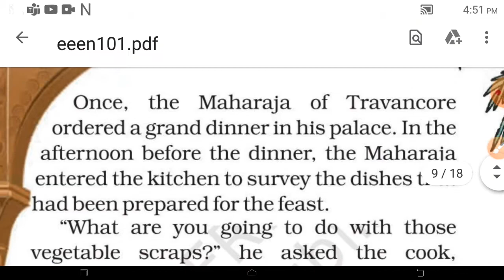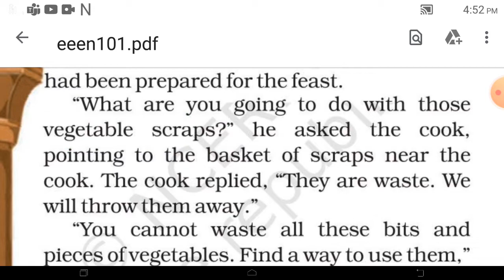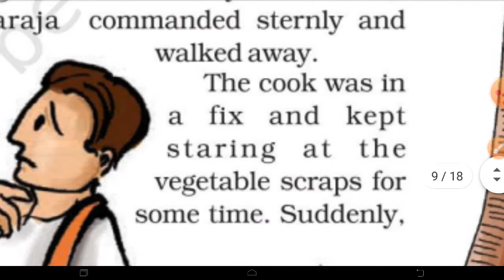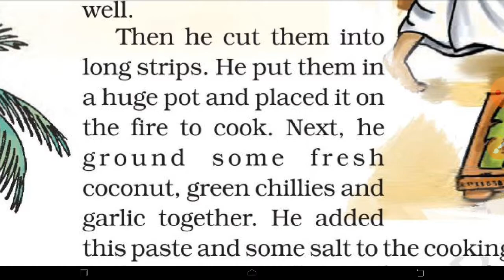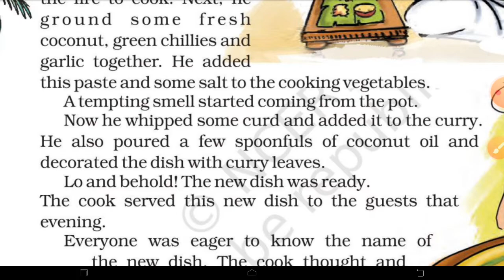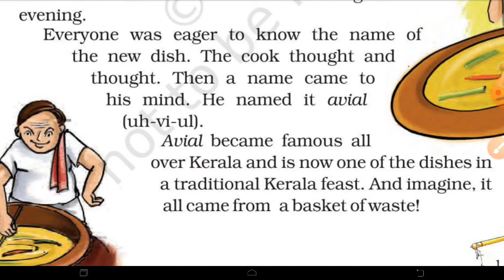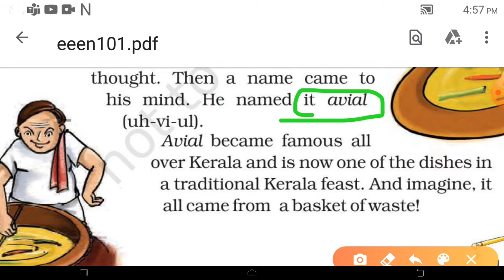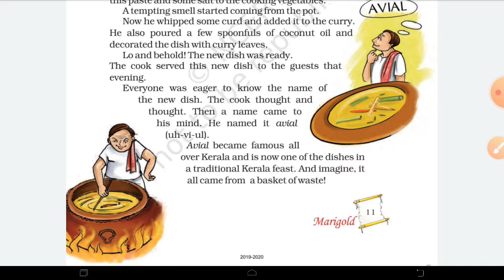Wonderful Waste Unit-1 Class 5 NCERT Book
Let's study Wonderful Waste